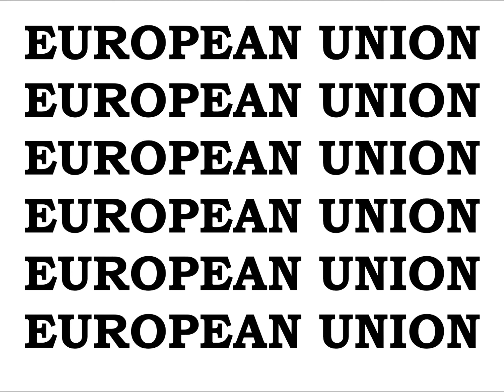EMPEROR KING KODEH JOBE CAR ENGLAND AMERICA EU YOUYOUKODEHJOBE447432635756YOU GREEN CARD 67